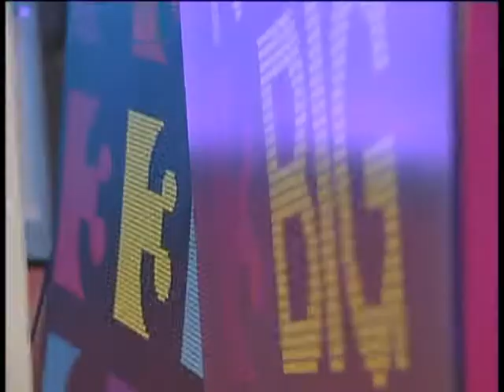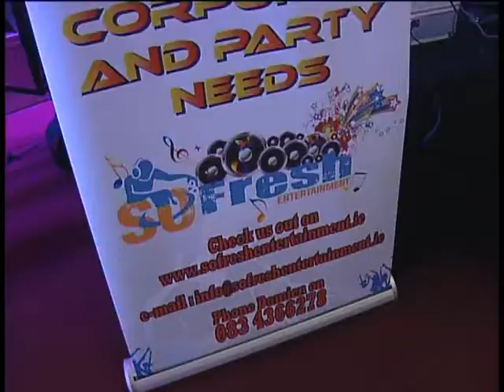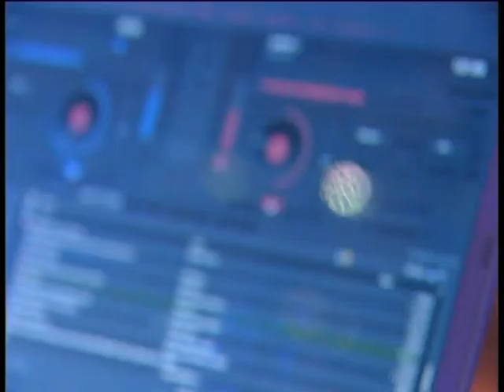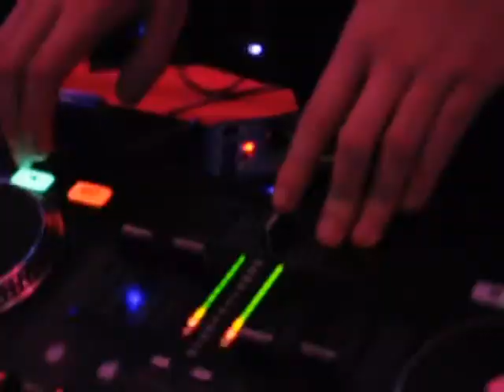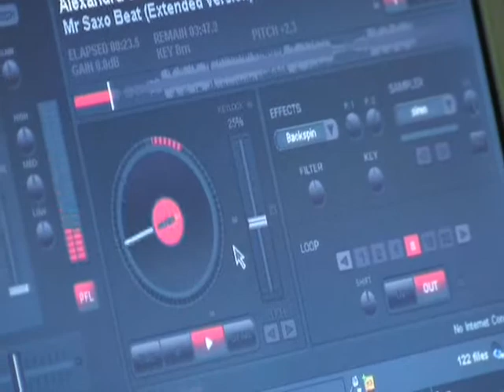So Fresh Entertainment - A video compilation with DJ Damien Coyne in action.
Video by Ger Boland, Song by LMFAO - Sexy and I Know It. This contains images from UV Parties, 21st Parties and TV3 launch party. Can you spot the celebs?  So Fresh Entertainment strives to become the leading entertainment company across Ireland by consistently providing top class products/ services professionally at competitive rates. We aim to be the one stop party supplier to provide all you need to pull off your perfect party.